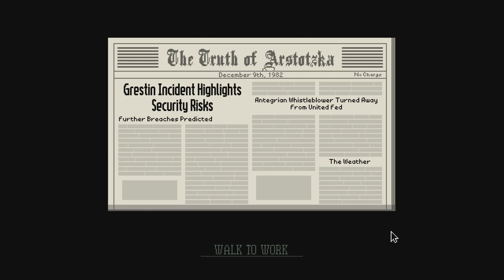Papers Please :: Sharp Shooter :: Ep 6 :: Z One N Only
Papers Please is a great little game where we run a border checkpoint. Allowing people past who have all the correct documents but denying people who don't. Everything in this game is made to trip you up. It is designed in a way that you might think you have done everything correctly when in fact you have missed a very obvious error.

Grab A T-Shirt Here!

SOCIAL DETAILS! Follow, Like + Message!
Gamertag: Z One N Only

Cheers Guys.